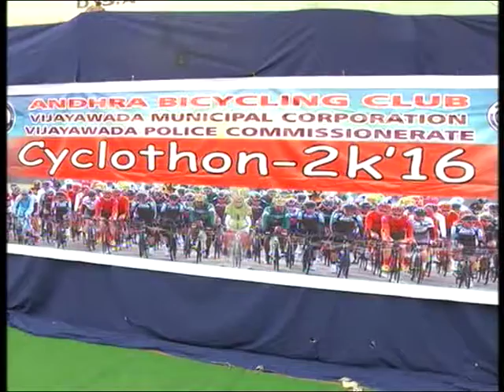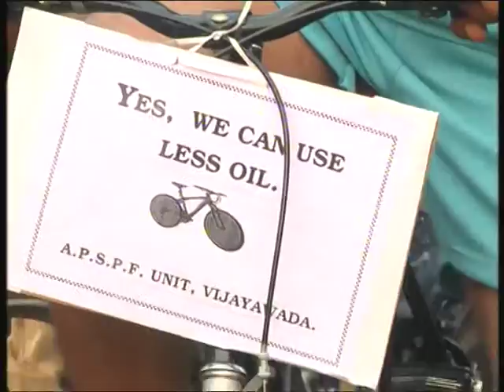VJA 07 02 2016 CYCLING RALLY